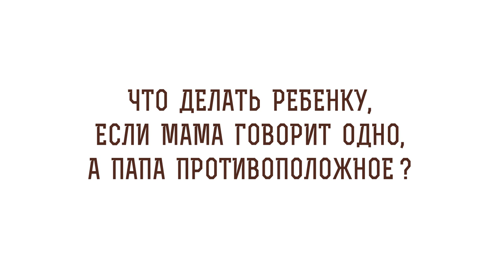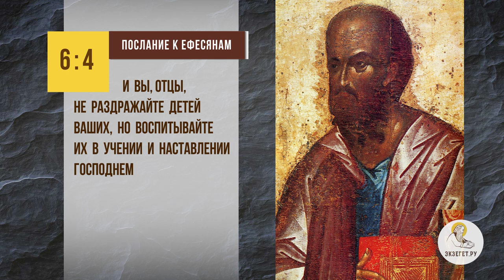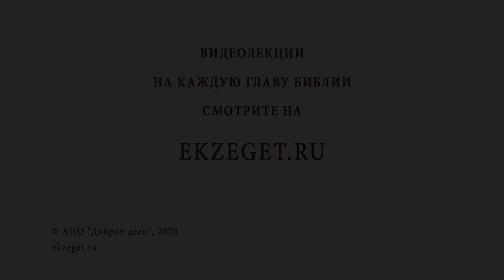Что делать ребенку, если мама говорит одно, а папа противоположное? Священник Стахий Колотвин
В сегодняшнем видео со священником Стахием Колотвиным отвечаем на вопрос: "Что делать ребенку, если мама говорит одно, а папа противоположное?" Рассуждаем на следующие темы:

🔸Разделение в семье.
🔸Единство с Отцом Небесным.
🔸Молитва ребенка.
🔸Наставление детей в вере.
🔸Слышание своих детей.